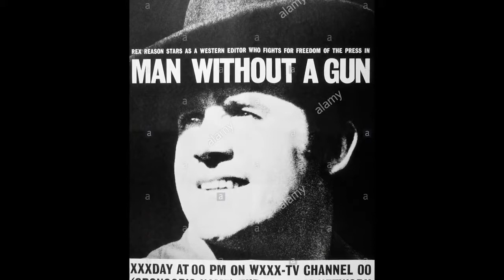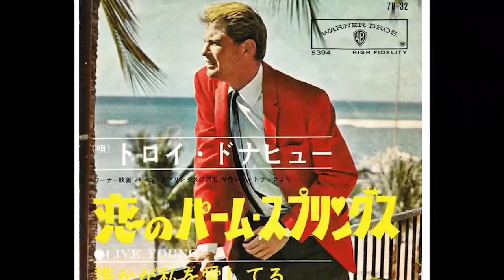Troy Donahue Biography. Facts, Childhood, Family Life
Troy Donahue (born Merle Johnson Jr., January 27, 1936 – September 2, 2001) was an American film and television actor and singer. He was a popular ...